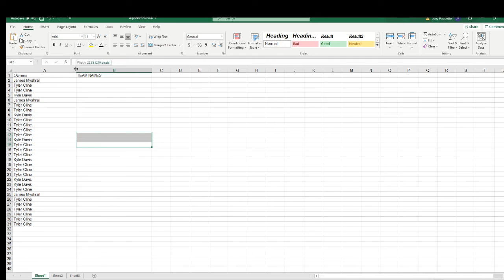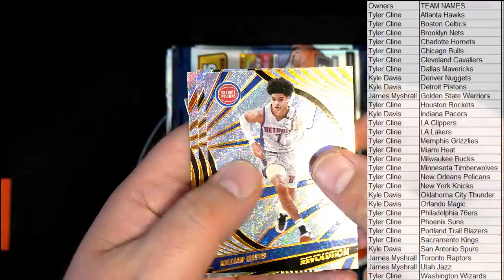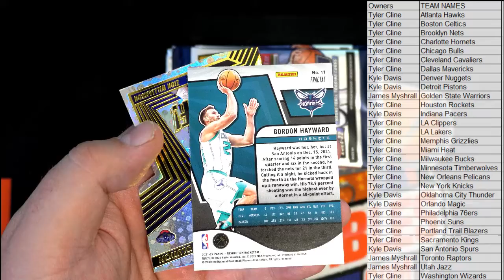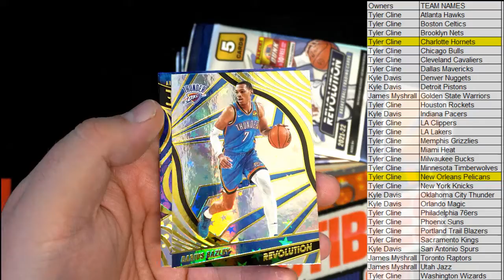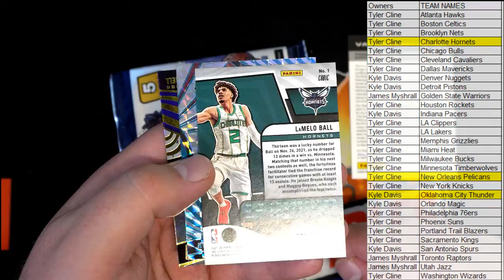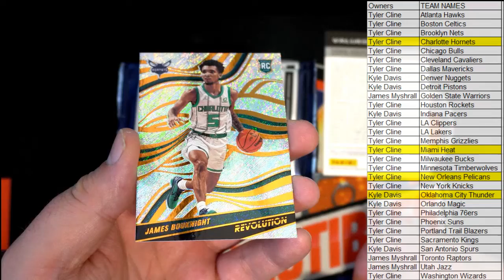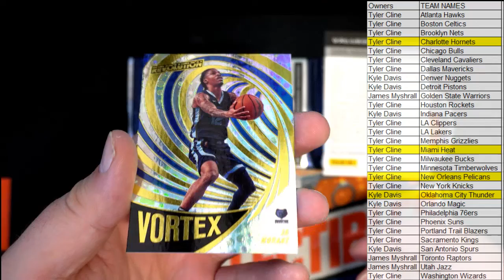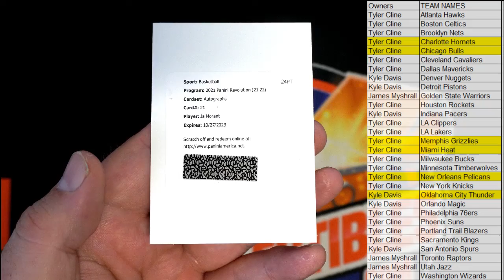202122 Panini Revolution Basketball Hobby Box ID 22REVOLUTION104